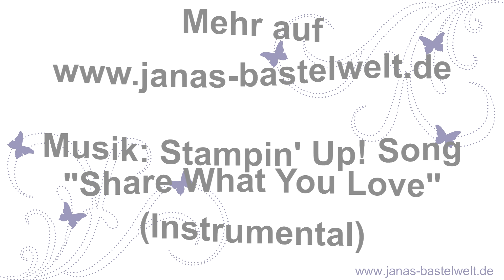Tutorial: Kleine Schachtel voller Liebe